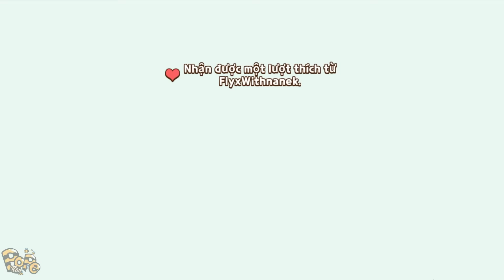Play Together | Mình Đến Xem Khu Vực Này Mở 2 Hộp Ngày Cuối